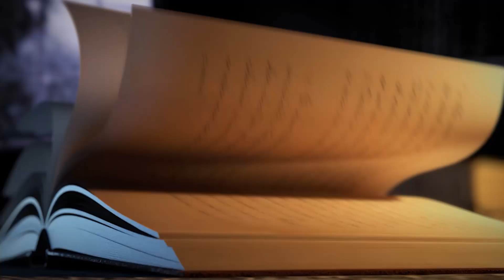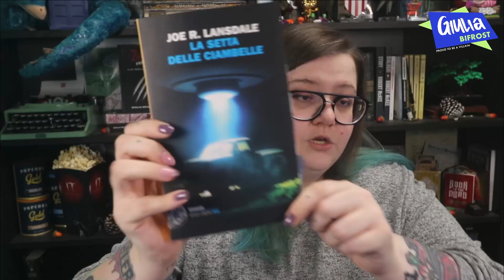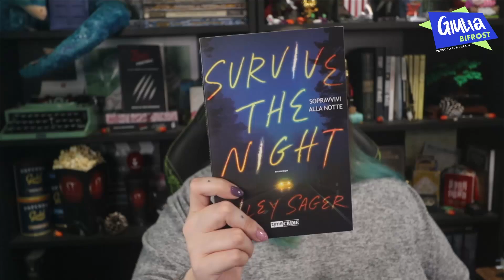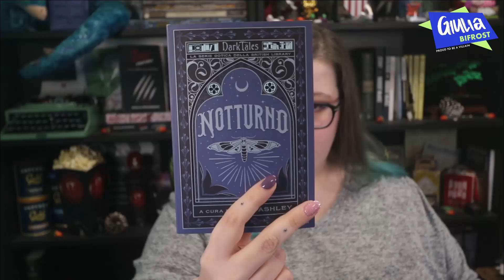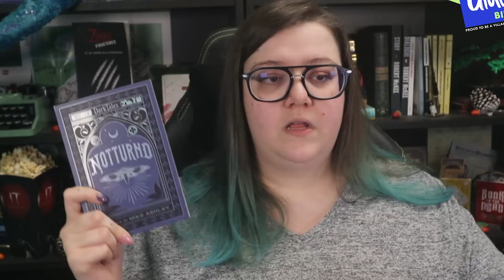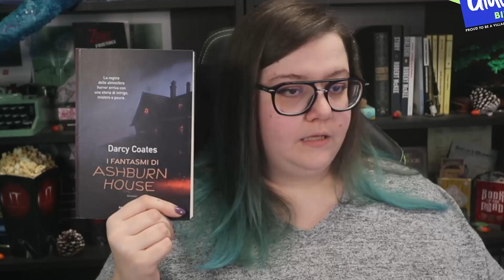Consigli di lettura Dark, Horror e disagio || WRAP UP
Buonsalve gente!
Anche questa volta i miei consigli di lettura sono oscuri come il mese di ottobre chene ha ospitato la lettura. Ecco a voi una lista di libri Dark, Horror e Disagianti che non avevano trovato spazio nei miei altri video.
E voi cosa avete letto in questo periodo?

CAPITOLI:
00:00 Intro
00:49 The Ruins
09:23 La setta delle ciambelle
15:57 Survive the night
23:50 Il tredicesimo nume
31:39 Notturno
33:50 I fantasmi di Ashburn
38:10 Outro

The Ruins (inglese)
La setta delle ciambelle
Non aprite quella morta
Survive the night
A casa prima di sera
Il tredicesimo nume
I fantasmi di Ashburn house